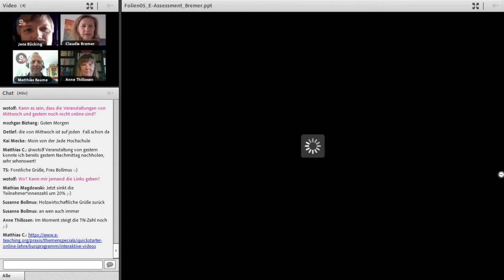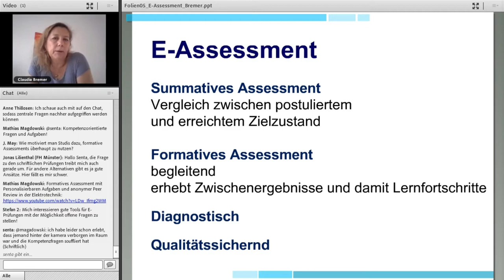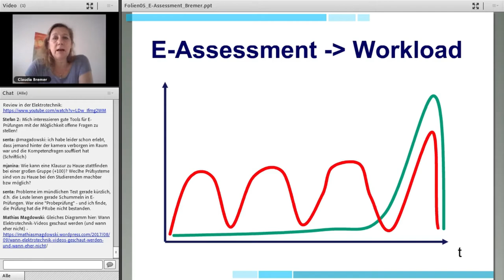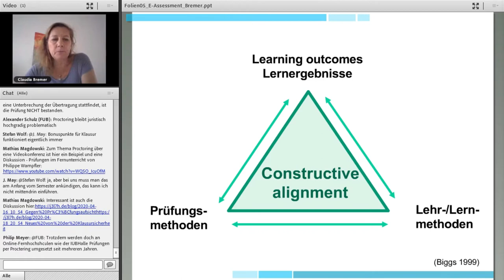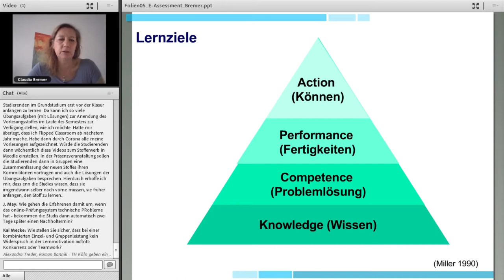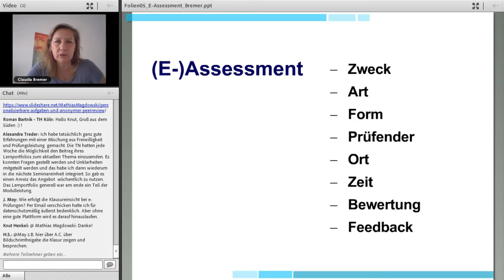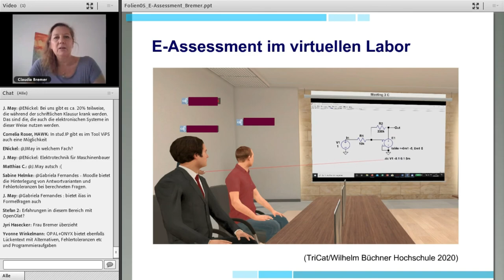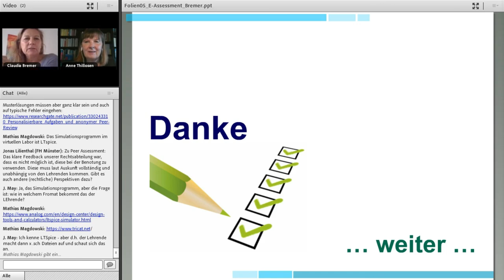E-Assessment - Claudia Bremer (Gesellschaft für Medien in der Wissenschaft)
Claudia Bremer von der Gesellschaft für Medien in der Wissenschaft (GMV) spricht in unserem Qualifizierungsspecial "Quickstarter Online-Lehre" über E-Assessment.

Das Qualifizierungsspecial "Quickstarter Online-Lehre" wurde im April dieses Jahres vom Hochschulforum Digitalisierung, e-teaching-org und der Gesellschaft für Medien in der Wissenschaft (GMW) als Reaktion auf die Corona-Pandemie und dem damit einhergehenden Ausfall von Präsenzveranstaltungen an deutschen Hochschulen in die Wege geleitet.

Die einzelnen Beiträge des Qualifizierungsspecials sollen Lehrenden aller Hochschulen und Fachrichtungen kompakt und handlungsorientiert Unterstützung bieten und einen niedrigschwelligen Einstieg in die Planung und Gestaltung von virtuellen Hochschulveranstaltungen in Zeiten von Corona ermöglichen. Besondere Vorkenntnisse sind nicht erforderlich. Der 14-tägige Online-Crashkurs richtet sich insbesondere an (Hochschul-)Lehrende, die bisher erst wenig Erfahrung mit dem Einsatz digitaler Medien haben.

Im Qualifizierungsspecial „Quickstarter Online-Lehre“ wird folgenden Fragen nachgegangen: Wie kann Hochschullehre mit einfachen Mitteln online durchgeführt werden? Wie können digitale Medien genutzt werden, um Inhalte zu vermitteln und selber zu erstellen, Studierende online im Selbststudium zu unterstützen und zu betreuen? Und wie können unter den aktuellen Bedingungen Prüfungen durchgeführt werden?